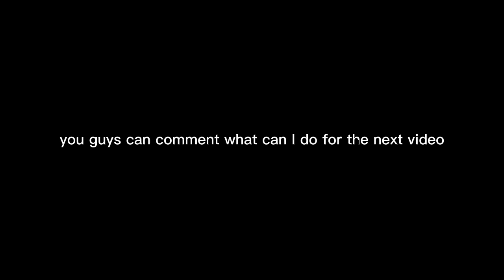100 subscribers special!!!!